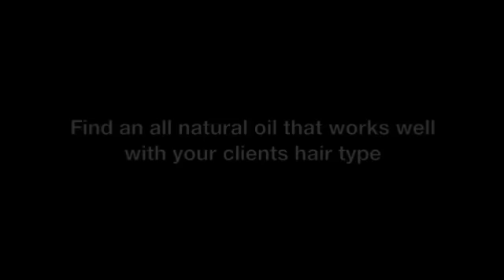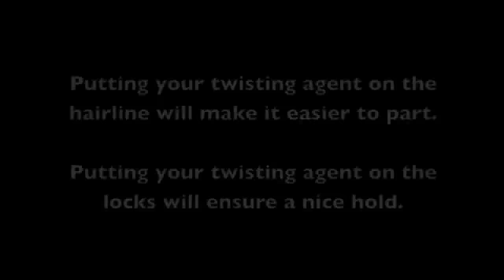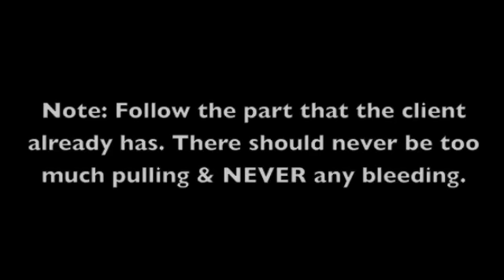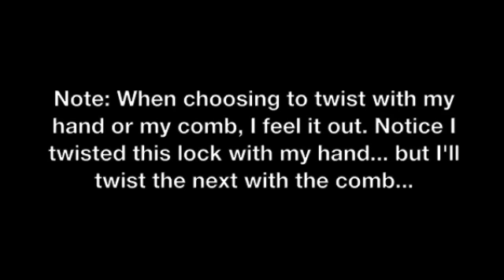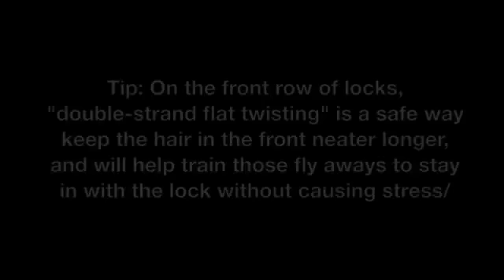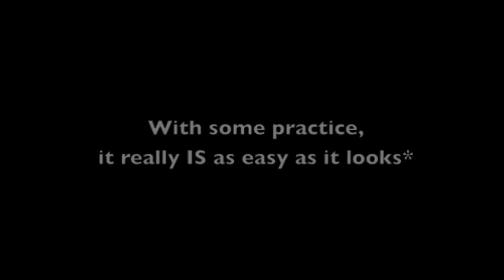How to Twist Locks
This is a Crash Course on How to twist locks.